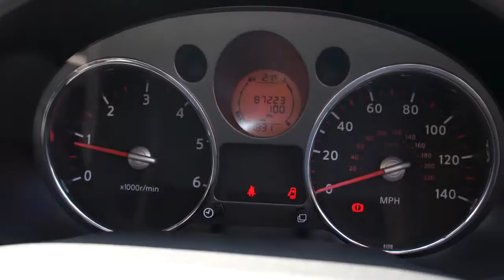NISSAN XTRAIL AVENTURA 2.0 DCI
Lovely grey Nissan X-Trail Aventura 2.0 DCI with only 1 former keeper and full service history at 12k, 24k, 38k, 50k, 62k, 74k and just been serviced at 87,000 miles. This fantastic example is also supplied with a 12 Months MOT, 2 keys, 3 months warranty, a full book pack including a HPI certificate and valeted to a very high standard. The Nissan X-Trail is a comfortable and well built car, its great to drive and is more than capable off road. This model also boasts a great specification including an electric sun roof, 17" Alloy wheels, Heated black leather interior, Radio/6 CD Changer, 2WD/4WD functionality, Climate control air conditioning, Bluetooth telephone system, Multi function steering wheel, Hill decent control, 6 speed gearbox, Front and rear electric windows, Electric door mirrors, Remote control alarm, Front fog lights and much more. This car has the perfect specification and is ready for immediate delivery. Click on our web site for 30+ photos and a HD Video. We offer tailor made FINANCE packages and part exchange is welcome.